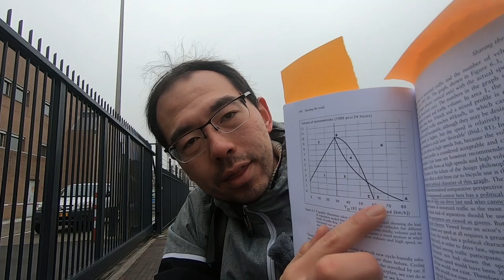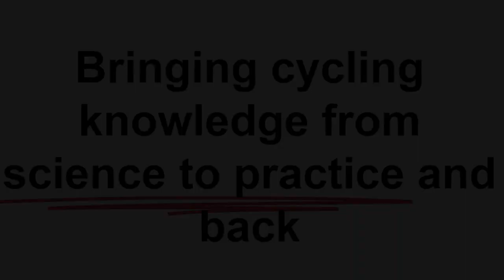Traffic is political! Modern vs organic streets and bicycle infrastructure design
George Liu reviews Chapter 6 "Sharing the road" of the book Time, Innovations, and Mobilities: Travel in technological cultures by Peter Frank Peters.

Written book review by Marco te Brömmelstroet at Urban Cycling Institute